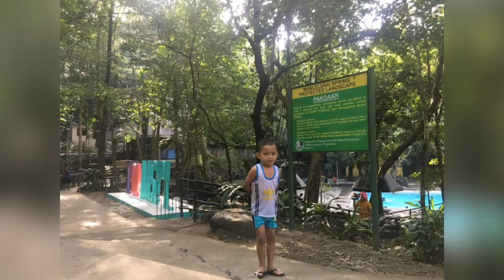My Son's 1st Vlog | My 5 Years Old Son Is Vlogging | Kids' Vlogs | Kids' Daily Routine Vlogs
So was surprised when my sister showed me this after she saw this vlog on my 5 years old son's phone. His overconfidence is one of his great assets! 😊 Maybe he believes that it's his responsibility to use God's given gift to him 😊 So he uses them everyday!

He really loves taking videos of himself while dancing, talking, or while doing his daily routine.

Who's mom would not be proud of having a little kiddo like him? 😊

To see his future dance videos or vlogs, follow his Facebook account